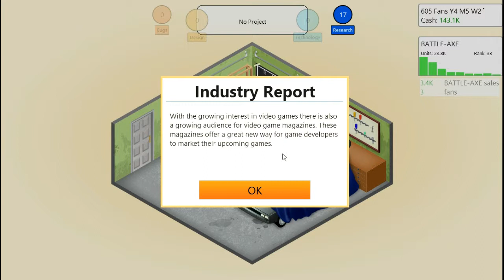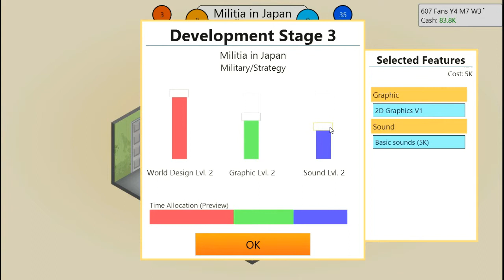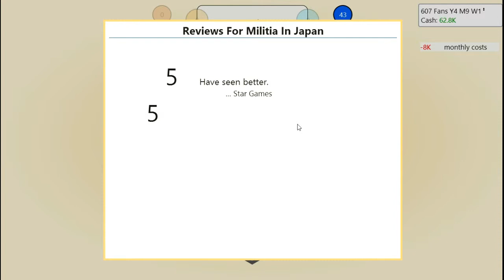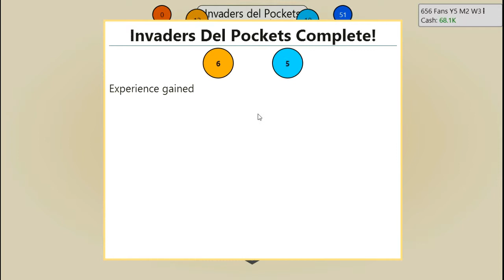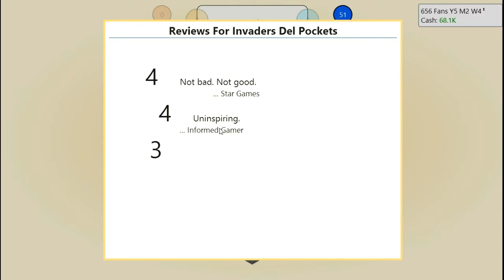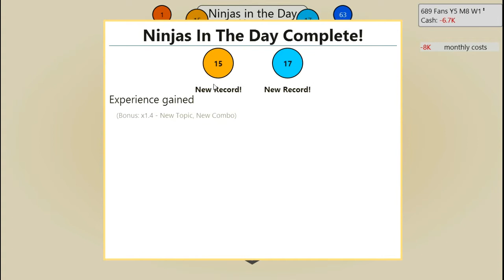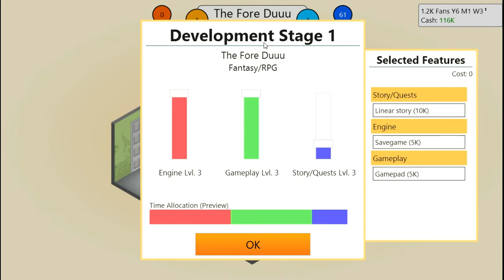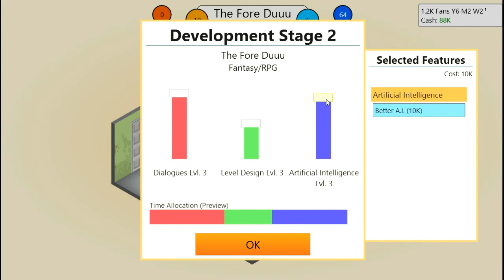Game Dev Tycoon Ep. 3 - The Fore Duuu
Big things are happening to Sergeant's Players! With the release of their newest hit "The Fore Duuu," they've become more popular than ever. So popular that Sarge gets to move out of his garage!